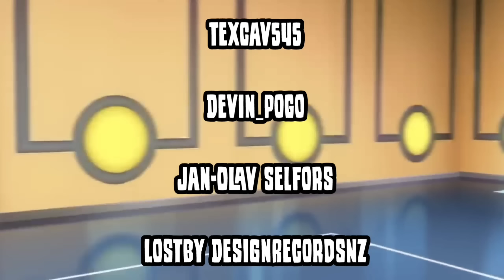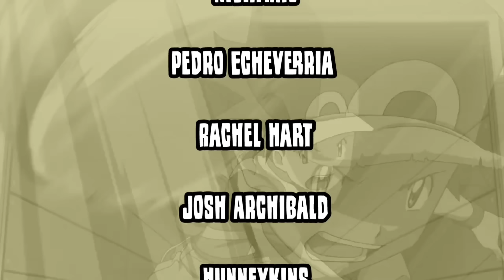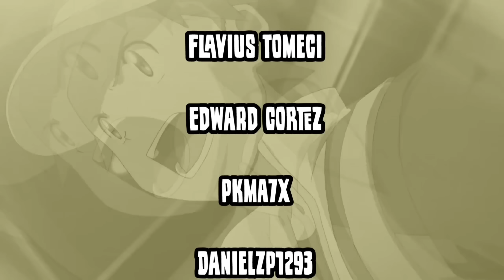*USUNG ELITE TM* SHADOW SLOWBRO MELTS TENTACRUEL in GO Battle League // Pokemon GO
Check out shadow Slowbro Confusion damage

Current microphone